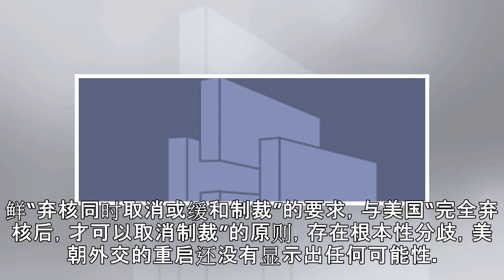日媒：朝鲜挑衅举动骤增 特朗普首次回应